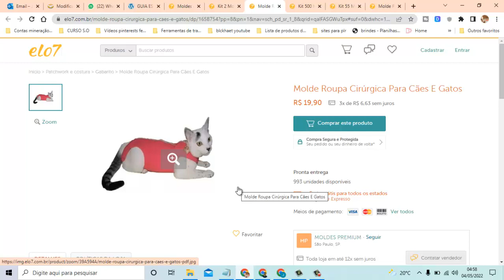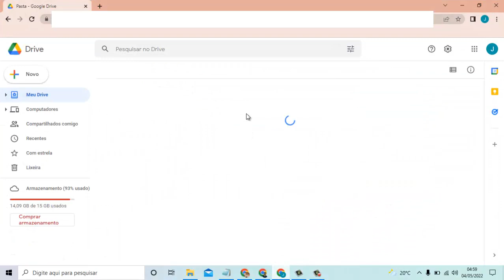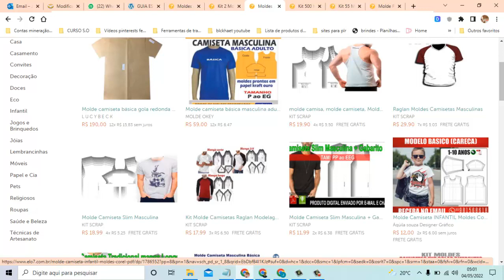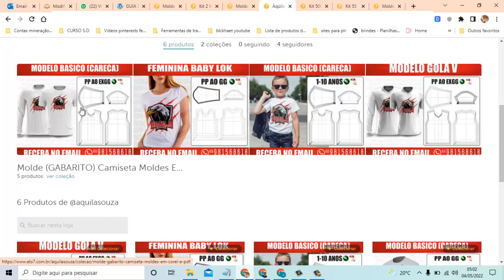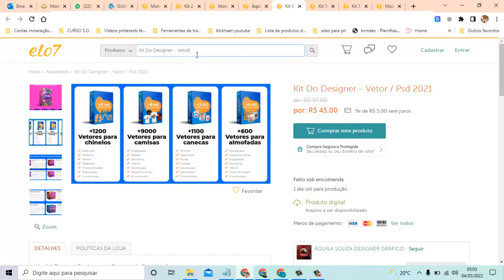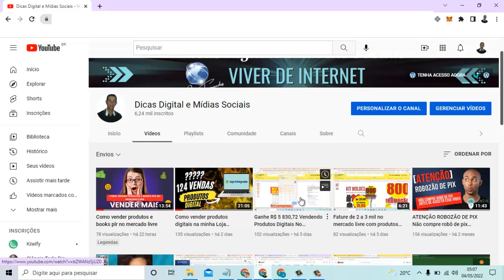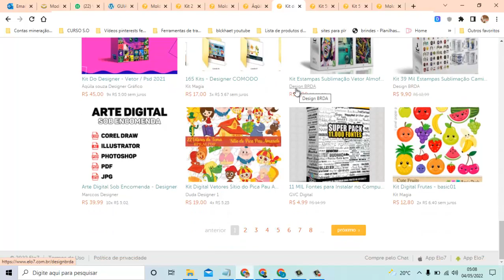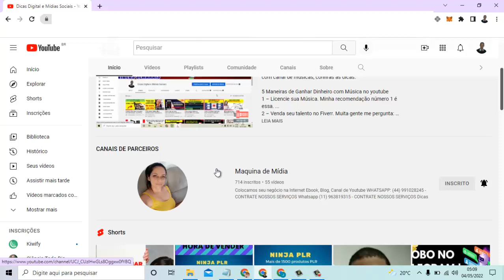Como começar a vender arquivos e moldes digitais no Alo7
Irei te revelar gratuitamente como inicar no mercado livre com proudutos digitais:

🎁 Meu curso para você ganhar dinheiro com mercado Livre Com Produtos Digitais, direto ao ponto. Treinamento que ensina a maneira mais simples de empreender pela internet e ter uma ótima renda recorrente e muito lucrativa. Aproveite o valor promocional por pouco tempo:

3 Pacotão de Produtos Digitais Validados + Imagens Prontas e videos para Anunciar no Mercado Livre e o Youtube